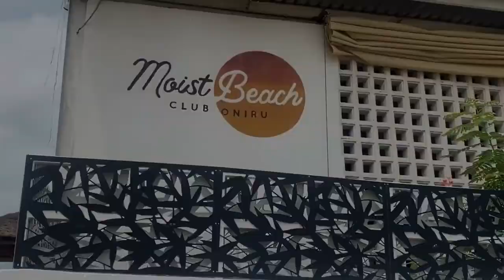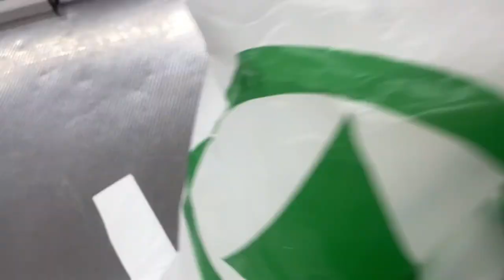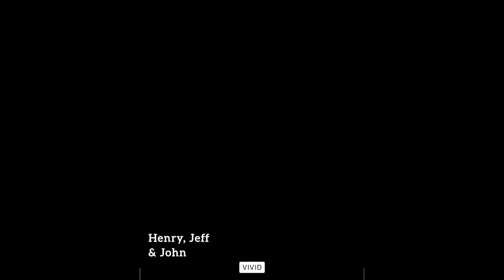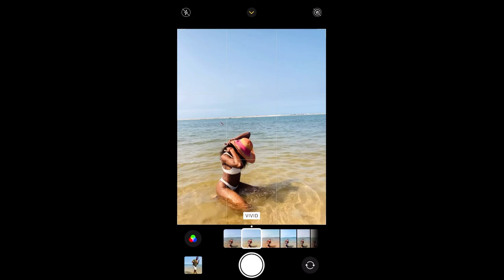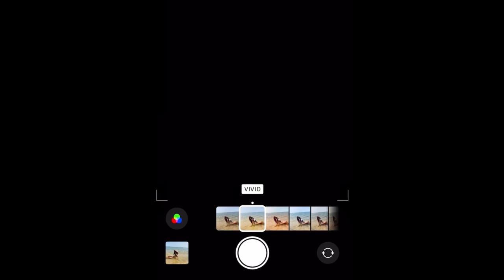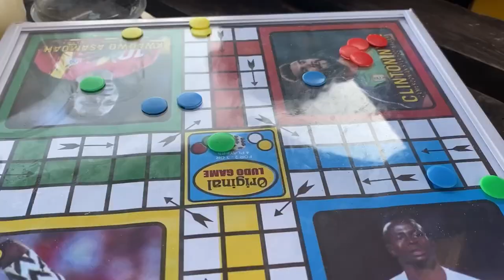A Moist Beach Lagos Summer Day with friends ツ | Vlog Diaries : EP3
You know the VIBES! Spent a weekend in the summer at Moist Beach, Lagos with my former colleagues (turned friends)🤍

00:00 Prologue
0:28 Picking up friends ツ
1:48 Shopping Spree
2:55 We OUTSIDE
6:00 Creating content at the beach
10:50 Playing games
11:28 dance, dance, DANCE!
14:35 More games & alcohol
14:51 Dancing & entertaining the rest of the beach
17:10 Playing board games
17:34 Spin & run
19:23 Jewelry Shopping at the beach
19:54  Saying our goodbyes & scenic shots

Nehemiah 9:6 | Jesus loves YOU ❤️

Jeff Kaale - Mangoe
Sunshine Samba - Chris Haugen
Banyana - DJ Maphorisa & Tyler ICU
Focus Dance Beat - Ajimovoix Drums ft Hagman & Abati
No Starlight Dey Beat -  Nana Kwabena
Off the wall - Dan Universe
Beach Volley Club - Sadtoi